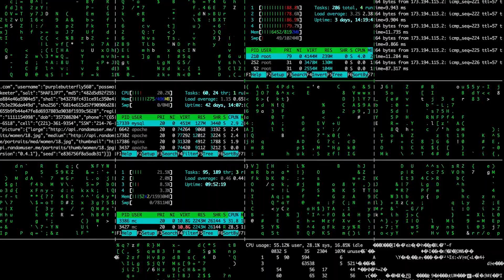Casual Tech and Programming Youtuber | What the Heck is a CodePhony?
Hello, potential self-taught developer, I'm the CodePhony, a self-taught developer here to help you on your self-taught development journey to becoming a self-taught developer yourself.  My channel is all about helping you stay in the mindset of a self-taught developer by finding new ways to incorporate programming fundamentals in every day life...of a self-taught developer (as a self-taught developer)

If you like casual tech content that relates to programmers and techies and you hate gatekeeping then you may be a CodePhony yourself!

Add Me on LinkedIn! I'll check out your profile -

【The only programming book I ever needed】
Data Structures and Algorithms in Java (2nd Edition)

I highly recommend the book Unscripted by MJ DeMarco to any developer.

【To chill with the phonies (or for coding help)】

MY VIEWS AND THE VIEWS SHOWN IN THIS VIDEO DO NOT IN ANY WAY REPRESENT THE VIEWS OF IBM, THEY ARE 100% MY OWN

【For health】

【For programming】

13" MacBook Pro (the best portable beast of a machine for building)

【For recording】
DJI Osmo Pocket (Incredible for quick recording sessions)